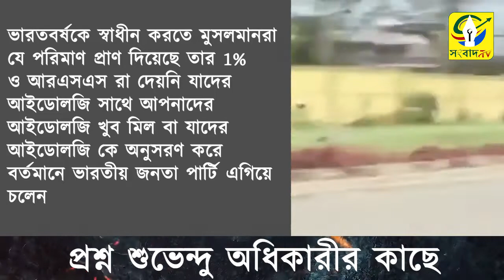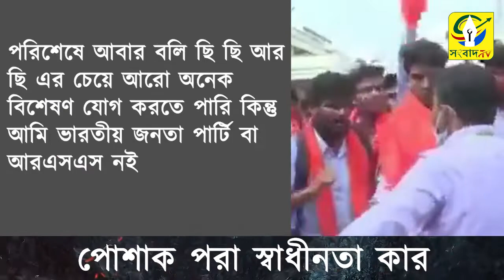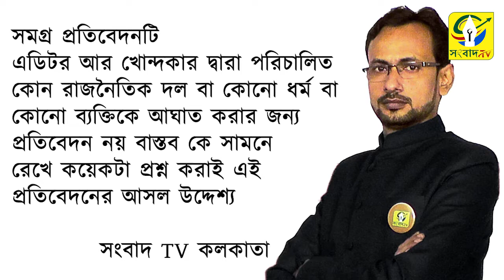বিকিনি পরা যদি দোষের না হয় - হিজাব পরা দোষের কেন?